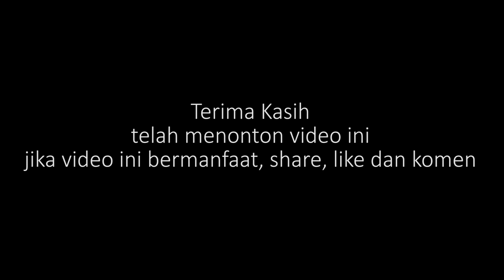Begini cara mencintai Tanah Air!!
Indonesia adalah rumah besar bagi enam agama, berbagai macam suku budaya. Maka, butuh kesadaran dan rasa cinta kepada NKRI agar bangsa ini terus berkembang dan dipertaruhkan di kancah dunia.

Kemerdekaan yang diraih oleh pahlawan menguras tenaga, pikiran bahkan nyawa. Oleh karenanya sebagai generasi bangsa, kita patut melanjutkan perjuangan para pahlawan.